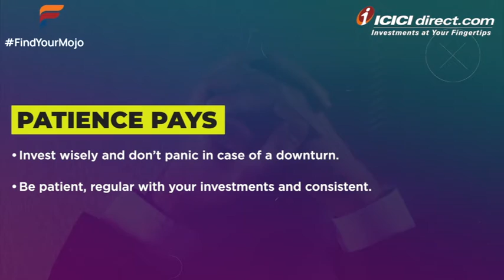Financial Independence DIY Tips - PATIENCE PAYS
Invest wisely and don’t panic in case of a downturn. Financial independence requires you to grow your wealth.